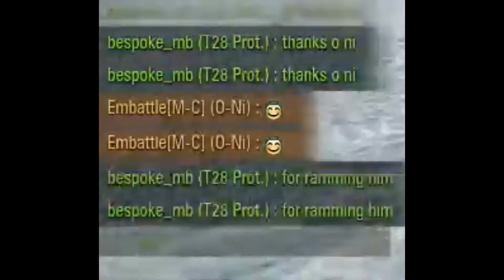World of tanks best moments #1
So yhe back at it again hope you enjoy :)